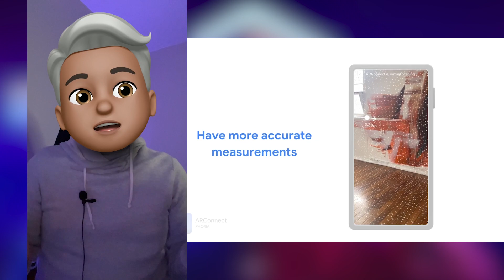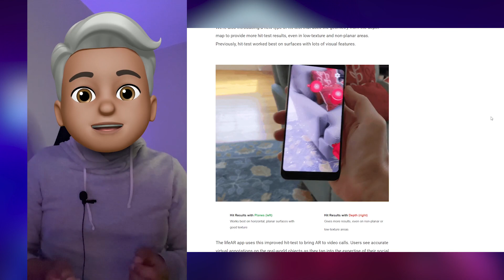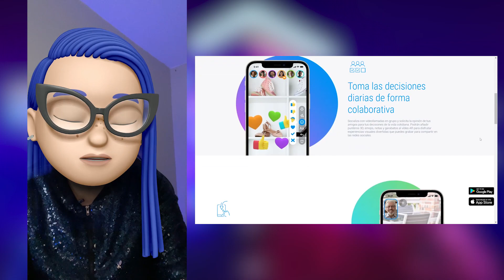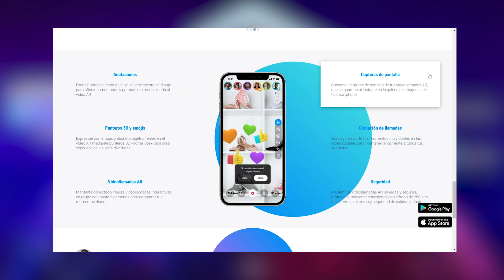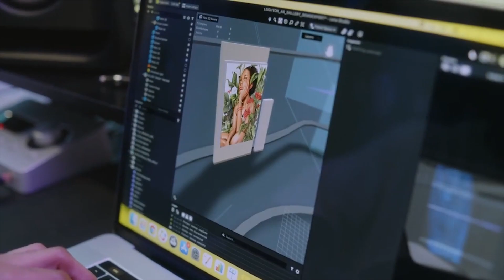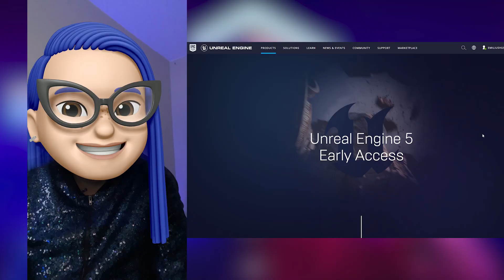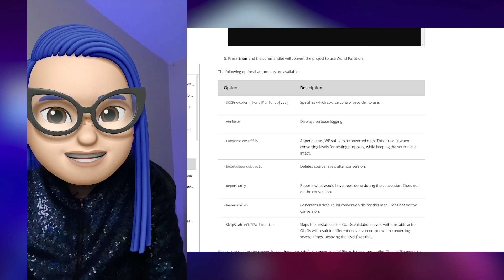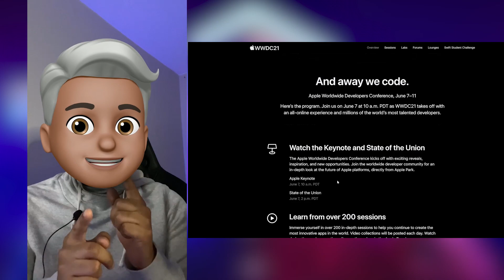ARCore y Lens Studio maravillan con sus updates! 🚨Noticias XR 2 (EN CAPTIONS)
Gracias por el apoyo a nuestra sección NOTICIAS XR. En este  video hablaremos sobre Google I/O la actualización de ARCore, la poderosa app de teamviewer llamado lifeAR, los anuncios de Snapchat (Lens Studio y Spectacles), Metahuman creator de Unreal 5 y los rumores de Apple WWC 2021.
Thank you for supporting our XR NEWS section. In this video we will talk about Google I / O updating ARCore, teamviewer's powerful app called lifeAR, Snapchat announcement: Lens Studio and Spectacles, Unreal 5's Metahuman creator, and Apple WWC 2021 rumors.

Mi VR / AR software y hardware:
⚡ Oculus Quest
⚡ Aryzon
⚡ Zapbox
⚡ Merge Cube

⏱ Index:
• 0:00 - Intro.
• 0:21 - Nuevo ARCore 1.24.
• 1:21 - Google Maps.
• 1:42 - Nuevos personajes búsquedas AR de Google.
• 2:03 - LifeAR de TeamViewer.
• 3:15 - Novedades del Snap Partner Summit de Snapchat.
• 4:27 - Spectacles de Snapchat.
• 5:10 - Unreal Engine 5.
• 6:27 - Metahuman Creator.
• 6:50 - World Wide Developers Conference 2021 de Apple.